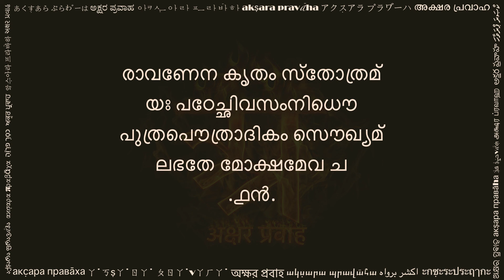ശിവതാംഡവ സ്തോത്രമ് (शिवताण्डव स्तोत्रम् मलयालम लिपि में, Shiv Tandav Stotram in Malayalam script)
This beautiful prayer is known as ശിവതാംഡവ സ്തോത്രമ് (Śivatāṇḍava Stōtram), and it describes the beauty, valor and greatness of ഭഗവാന ശിവ (Bhagavāna Śiva). It is said that intoxicated with pride of his powers, രാവണ (Rāvaṇa) was trying to lift the Mount Kailāśa when ഭഗവാന ശിവ (Bhagavāna Śiva) pressed the mountain by His feet, thus crushing Rāvaṇa under it. Realizing his mistake, Rāvaṇa composed this hymn on the spot, which pleased Bhagavāna Śiva.

This song of immense literary beauty is originally written in Sanskrit language, in a very melodious meter known as പഞ്ചചാമര ഛംദ (Pañcacāmara Chanda). We end each stanza with two chants of ॐ നമഃ ശിവായ (ॐ Namaḥ Śivāya).

Some versions of the song have only 15 verses, excluding 14, 15, 16 and 19 in this version. Many people also refer to this song by its opening verse, i.e., ജടാടവീഗലജ്ജലപ്രവാഹപാവിതസ്ഥലേ (jaṭāṭavīgalajjalapravāhapāvitasthalē).

This video is shared with a hope to help readers of Malayalam script. You can practice this by reciting along the text and audio. Hope this helps in your sadhana.

Please share your comments below, and let us know what other texts would you like to see in Malayalam.